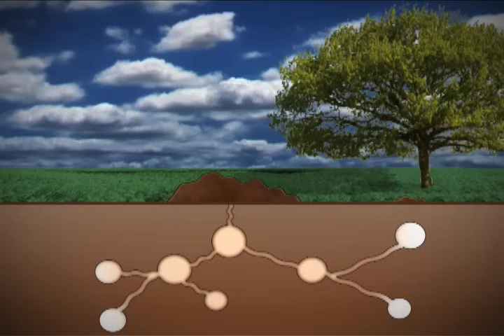As saúvas - Uma sociedade de formigas (parte 1)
O vídeo  foi produzido pela aluna de biologia Joana Fava  Alves como parte de seu projeto de iniciacão científica no Laboratório de Ecofisiologia do Departamento de Fisiologia do Instituto de Biociências da Universidade de São Paulo (IB-USP) em 2008. Durante o trabalho, foram documentados os comportamentos sociais de duas espécies de formigas, Atta sexdens rubropilosa e Atta laevigata. O objetivo do vídeo é servir de material didático de apoio ao ensino fundamental e médio de ciências e de biologia. O conteúdo da produção foi supervisionado pelo professor do IB-USP Carlos Navas. O vídeo foi gentilmente cedido a Pesquisa FAPESP por Joana Fava Alves.